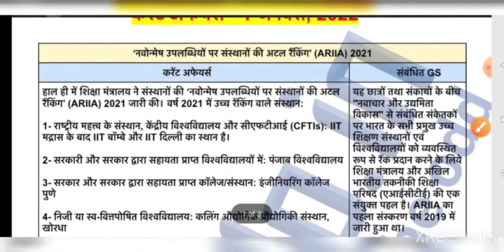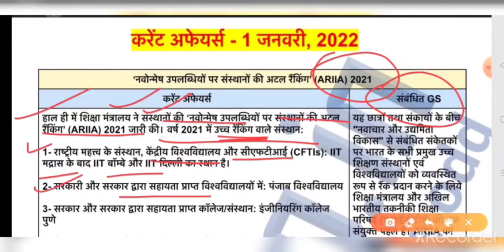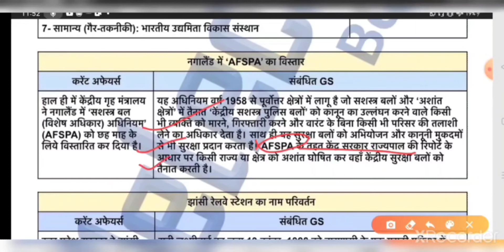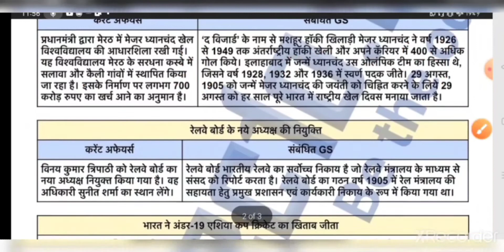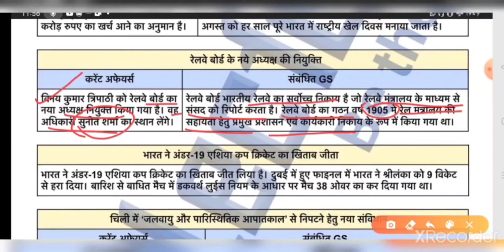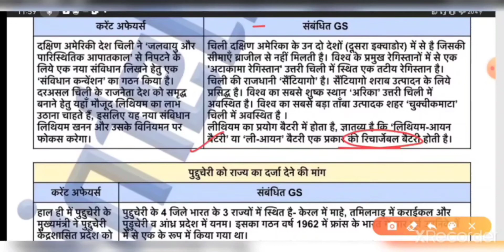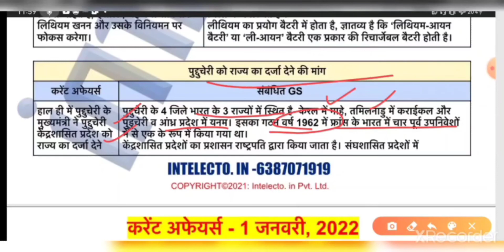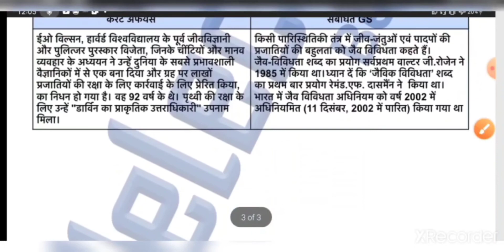Daily Current Affairs | 1 January, 2022 | करेंट अफेयर्स से संबंधित GS के साथ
प्रिय अभ्यर्थियों,

डेली करेंट अफेयर्स की इस वीडियो में आपका स्वागत है, इस वीडियो में समसामयिक मुद्दों के साथ-साथ उनसे संबंधित सामान्य अध्ययन पर भी चर्चा की गयी है जो वर्तमान परिदृश्य में तैयारी का सटीक तरीका है।

वेबसाइट - intelecto.in